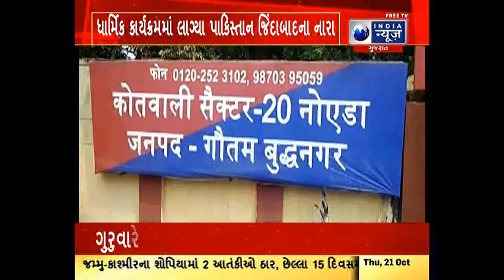ધાર્મિક કાર્યક્રમમાં લાગ્યા પાકિસ્તાન જિંદાબાદના નારા, ત્રણ લોકોની કરાઈ ધરપકડ..